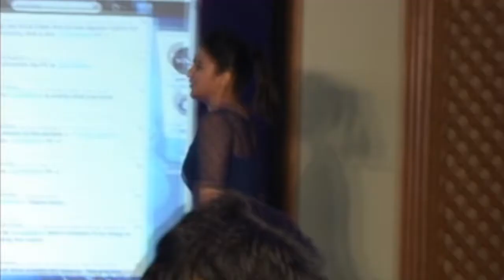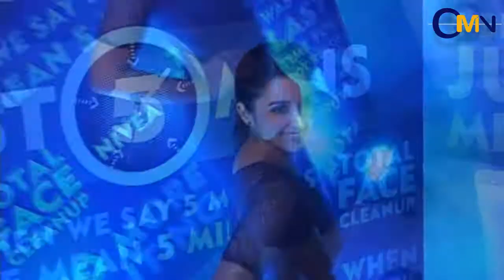Parineeti Chopra Will Be Seen Endorsing Total Face Cleanup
Nivea picks Parineeti Chopra as brand ambassador for its Face Cleansing Range